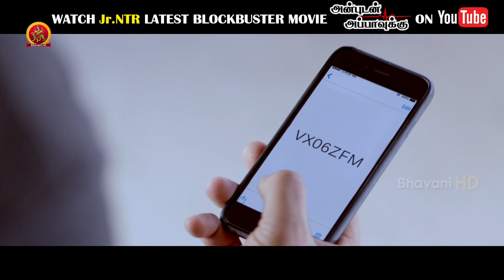Anbudan Appavukku Tamil Movie Scenes | Jagapathi Babu Traps NTR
Watch AnbudanAppavukku Tamil Movie Scenes.

Starring: Jr NTR, Rakul Preet, Jagapathi Babu, Rajendra Prasad, Srinivas Avasarala, Rajeev Kanakala, Ashish Vidyarthi and others.
Director: Sukumar
Producer: A Venkatesh